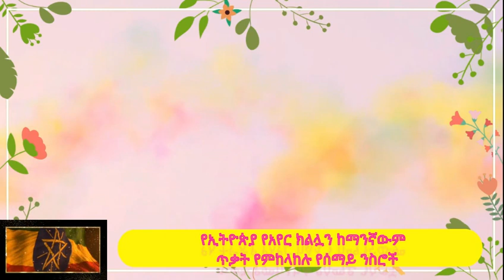Ethiopia 4th generation Multi-role SU-30 Fighter jets‼️Fast_Growing_Ethiopia